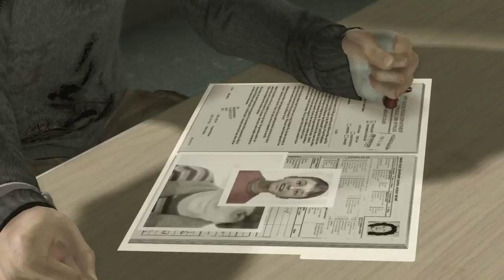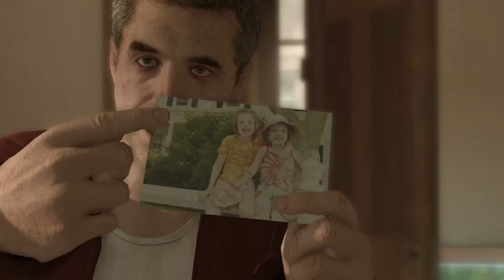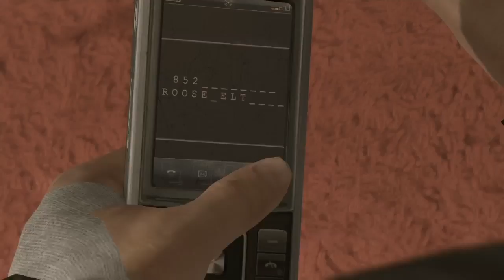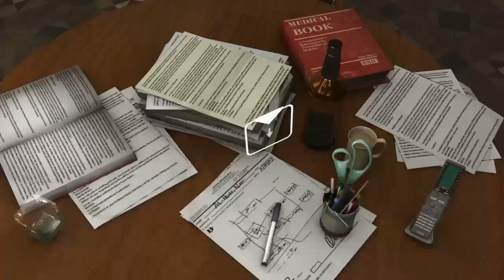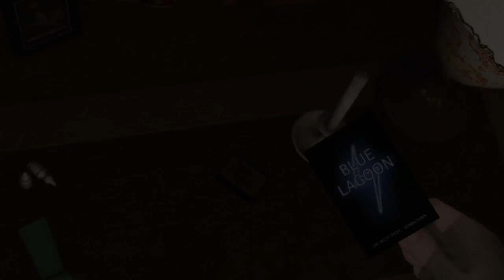Serial Killer. (Épisode 4) Série Horreur thriller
L'histoire continue et le serial killer court toujours!!!